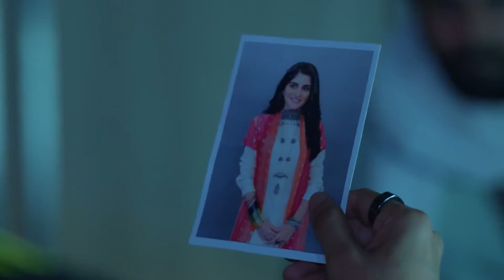Kyunki Saas Maa Bahu Beti Hoti Hai - Week In Short - 2-Oct-2023 - Zee TV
Kyunki Saas Maa Bahu Beti Hoti Hai: To disprove the preconceived notion that daughters-in-law divide a family, Ambika decides to raise an orphan girl to become a perfect daughter-in-law in the future.